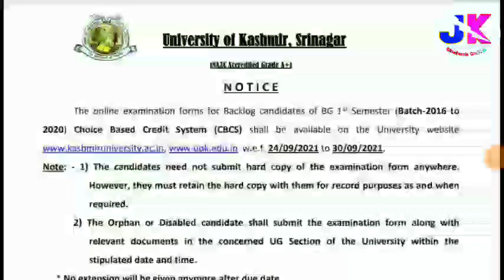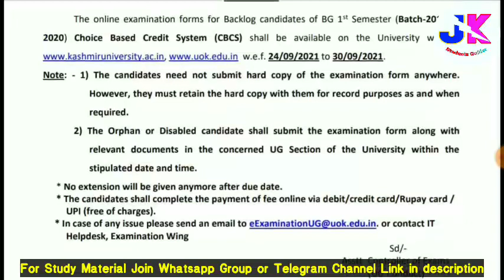University of Kashmir | Bg Ist Semester Backlog Exam Forms Out | Last Date | Exam Update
No Need Read:.

Kashmir University, Kashmir Student Update, Kashmir University news today, Kashmir University BG 1st semester exam forms, Kashmir University BG Ist semester Exam update, Kashmir University exam news today, Ugistsemsterexamupdate, bg ist semster study material, bg ist semster previous year paper pdf, Jk Students Guider